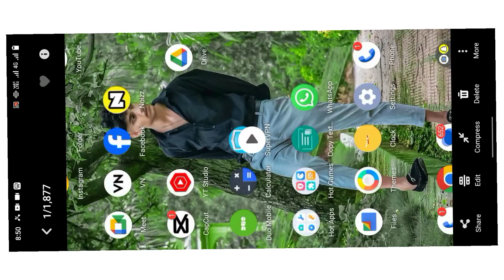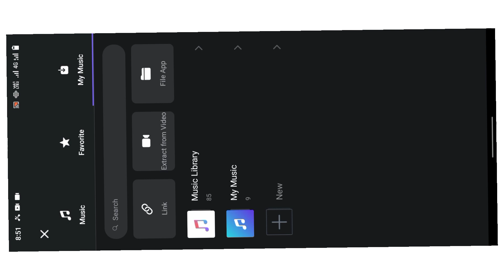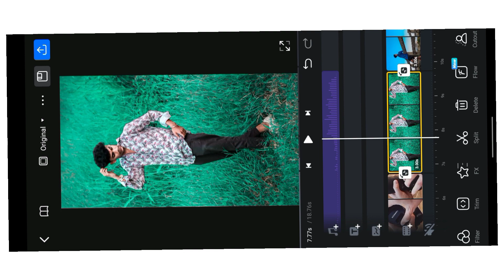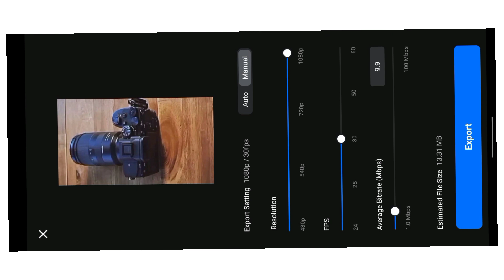Camera 📸 vali Reels Edit कैसे करें. || Just viral reels editing vn aap मे \\ Reels Edit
yours Queries 😇
just viral reels editing
are reels just videos
are instagram videos now reels
is instagram reels just tiktok
are reels videos
are all videos reels now
can reels go viral later
can you make just reels public
did reels change on instagram
do reels go viral right away
reels have no views
how to have a viral reel
how to make viral reels
how edit reels
is instagram just reels now
should reels have hashtags
should you hashtag reels on instagram
what makes a viral reel
what hashtags make reels viral
when is a reel viral
what counts as a viral reel
when do reels stop getting views
which is better reels or tiktok
which reels are trending on instagram
why instagram reels views dropped
why some reels don't get views
will my reel go viral
just viral reels editing vn aap

camera 📸 vali reels edit
are reels videos
are reels and videos the same
are reels.public
are reels live
can reels be edited
can you edit reels in imovie
reel camera vs digital camera
do reels expire on instagram
do reels save to camera roll
do reels expire
does reels reduce video quality
do reels have to be videos
should reels be horizontal or vertical
what camera to use for instagram reels
where is reels
where is reels in instagram
who created reels
why does reels reduce video quality
why reels quality bad